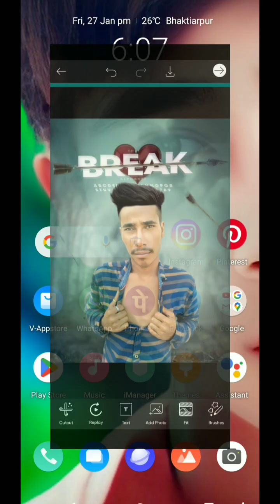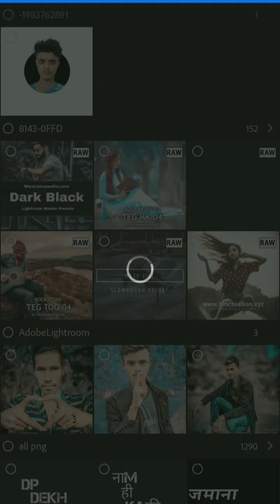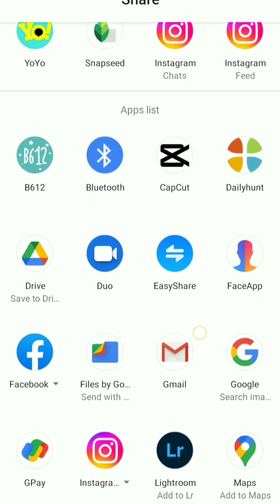PicsArt photo editing